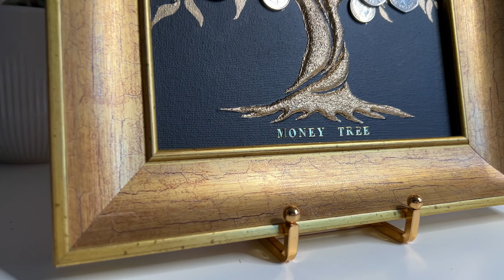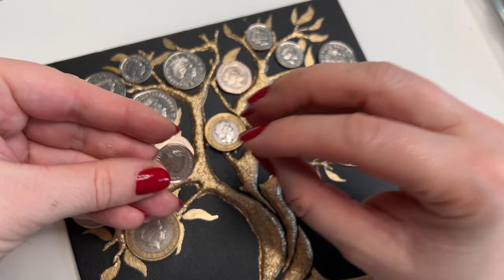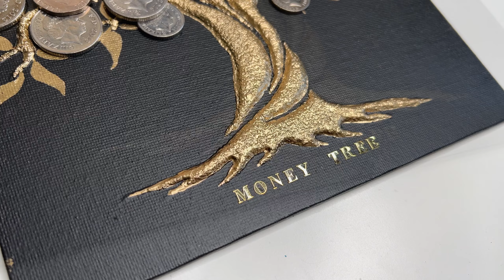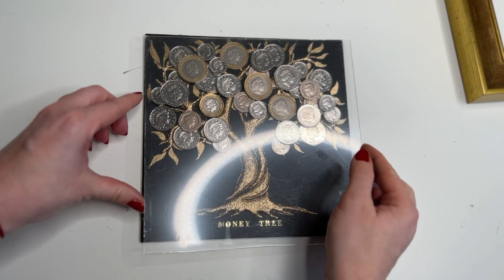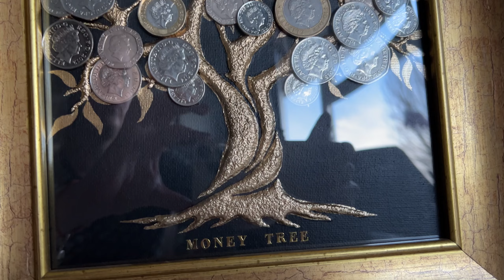«ДЕНЕЖНОЕ ДЕРЕВО» Создай гармонию вокруг себя.